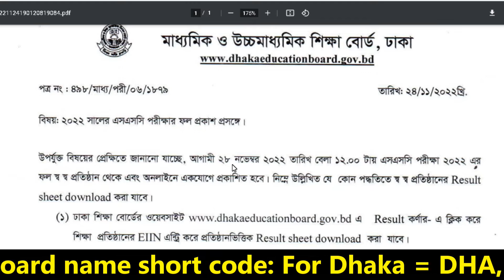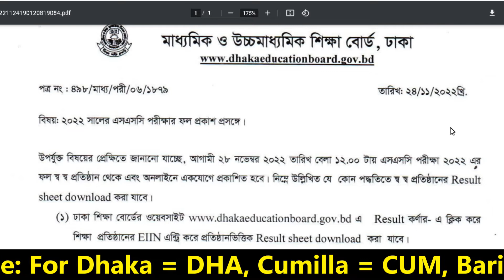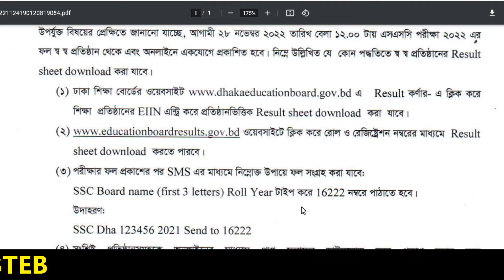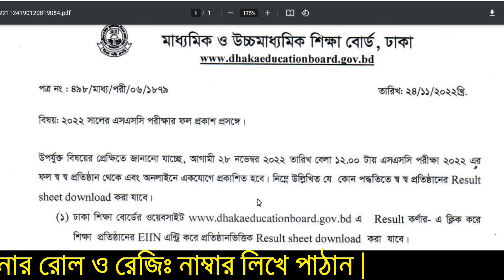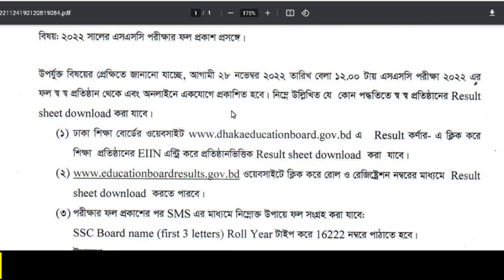How to check ssc result 2022 | এস এস সি ফলাফল দেখার নিয়ম | Bd solution 24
In this video I discussed about ssc result 2022.

How to pay hsc admission confirmation fee by sure cash